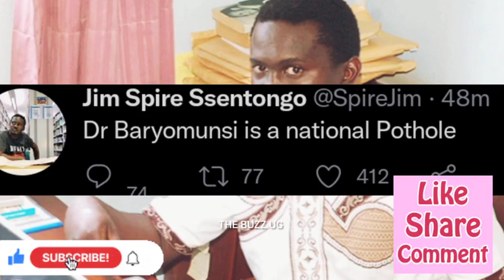TROUBLE😳: Cartoonist Spire Sentongo faces arrest for exposing Kampala Potholes, Uganda!!🙌